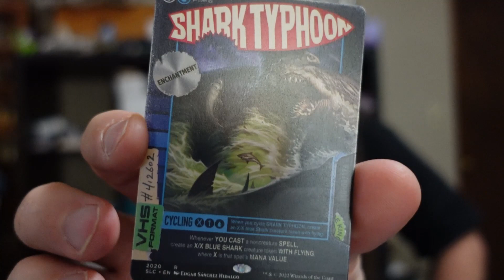MTG 30th Anniversary Countdown Dec 28 - 2020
Shane from R&S TCG opens the 2020 pack from the MTG Secret Lair 30th Anniversary Countdown Kit.